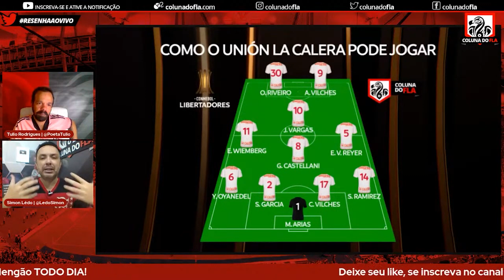PROVÁVEL ESCALAÇÃO DO UNIÓN LA CALERA - PRÉ-JOGO: FLAMENGO X UNIÓN LA CALERA